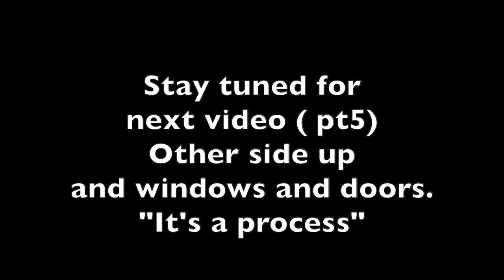Ep 156 - Part 4 Teardrop Build " Wild Bill" clading and more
Its a process.
about another couple oif weeks away from finishing this part.